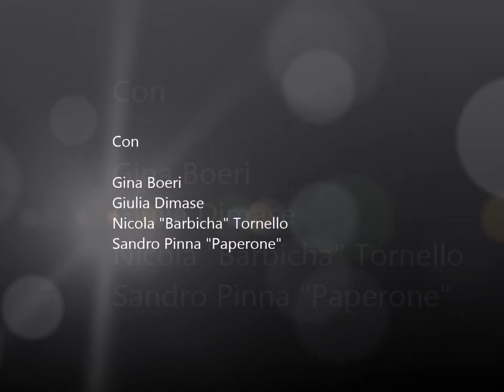Montiferru_ Capodanno 1.01.2016